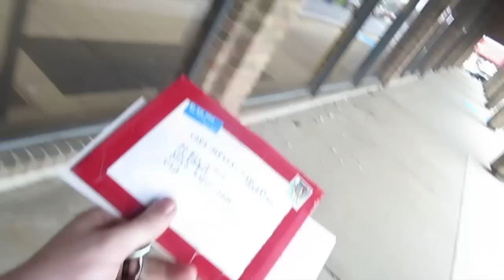BRINGING JOY TO HOLIDAYWISH [ DEC 9, 2014 | DAY 717 ]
Missing the good old Youtube Community! Join the "Heart of Youtube" on Facebook, where we unite the scattered Youtubers all around the world

USA » » »
Sara Parker & Jurre van Herwijnen
P.O.Box #21703

ッ ッ ッ ッ ッ ッ ッ ッ ッ ッ

Music powered by AudioMicro & JINGLEPUNKS